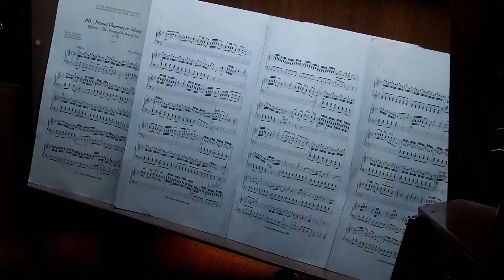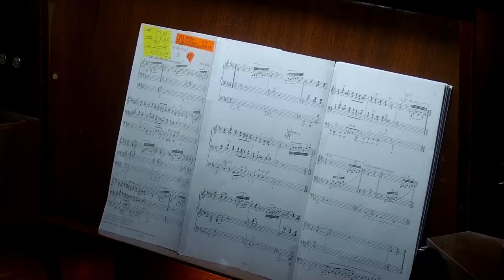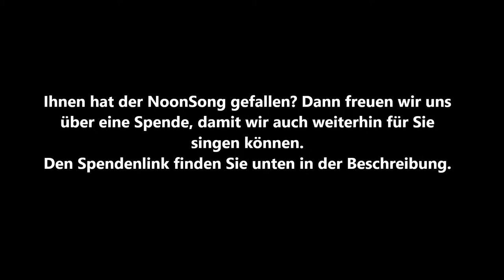NoonSong am Samstag 13.04.2024, 12:00 - Entdeckungen europäischer Chormusik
Erstmals im NoonSong erklingt ein Werk des dänischen Komponisten und Dirigenten Bo Holten. Seine Vertonung des bekannten 23. Psalms atmet den Geist der Renaissance, kombiniert mit gemäßigt avantgardistischen Elementen. Jederzeit ist Holtens große Erfahrung als Chordirigent vieler herausragender Ensembles zu hören. Unerwartet tänzerisch und rhythmisch raffiniert ist die Motette des italienischen Renaissance-Komponisten Bassano, der vorwiegend für seine Instrumentalmusik Kennern bekannt ist.
Live aus der Kirche Am Hohenzollernplatz Berlin. Es singt sirventes berlin, Leitung Stefan Schuck.

LITURGIE: John Bertalot (*1931): Preces & Responses für vierstimmig gemischten Chor a cappella,
TAGESPSALM: Psalm  9 Samuel Wesley (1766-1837): Anglican chant für vierstimmig gemischten Chor a cappella
WOCHENPSALM: Psalm 23 Bo Holten (1948-): Herren er min hyrde für vierstimmig gemischten Chor a cappella
CANTICUM: Giovanni Bassano (ca. 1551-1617): Dic nobis Maria - Victimae paschali laudes für sechsstimmig gemischten Chor a cappella
WOCHENLIED: Heinrich Schütz (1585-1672): Der Herr ist mein getreuer Hirt  für vierstimmig gemischten Chor a cappella

Liturg: Pfarrerin Marita Lersner
Organistin: Karolina Juodelyte
Liturgie von Misericordias Domini
Bibelstelle: Evangelium nach Johannes 10,11-16

Gefällt Ihnen dieser Livestream? Wir freuen uns auf Ihren Kommentar und Ihre Spende:

00:00 Beginn des Live-Streams
00:56 Georg Friedrich Händel (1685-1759): Sinfonia „Einzug der Königin von Saba“ aus „Solomon“
05:18 John Bertalot (*1931): Preces
06:34 Samuel Wesley (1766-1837): Anglican chant, Psalm 9
09:34 Bo Holten (*1948): Herren er min hyrde, Psalm 23
15:51 Schriftlesung aus dem Evangelium nach Johannes 10,11-16
18:04 Responsorium
19:08 Giovanni Bassano (ca. 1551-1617): Dic nobis Maria - Victimae paschali laudes
22:35 John Bertalot (*1931): Responses
28:12 Heinrich Schütz (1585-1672): Der Herr ist mein getreuer Hirt
32:24 Segen
33:20 Franz Schmidt (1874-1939): Präludium D-Dur "Halleluja"